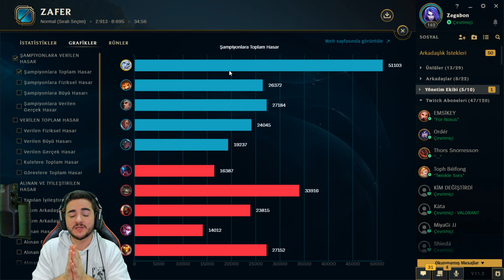YENİ ŞAMPİYON VIEGO ORMAN OYNANIŞ! | NERFLENMEDEN OYNA | Zegabon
Herkese merhaba ben Zegabon. Bugün ormanda mahvolmuş kral viego yu oynuyorum

Merhaba ben Kerem Savaş. Kanalımda çoğunlukla League of Legends ve Wild Rift oynuyorum. Çok iyi oynamasam da elmas seviyesinde bir oyuncuyum. Genellikle Kayn, Gnar, Warwick, Yone gibi şampiyonları oynuyorum. Burada öğretici, dereceli, troll, komik, eğlenceli lol video ları bulabilirsiniz.